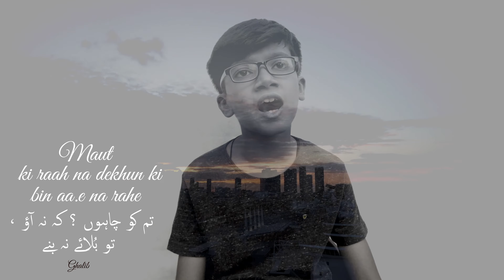Nukta Chīñ hai Gham e Dil